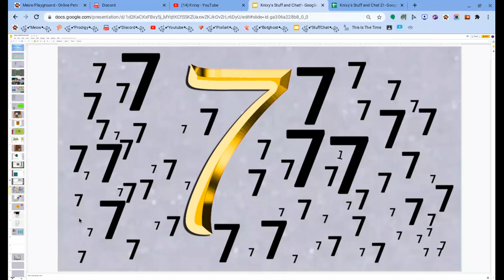Shortest Video on YouTube 7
Try to find the number 1 in this video